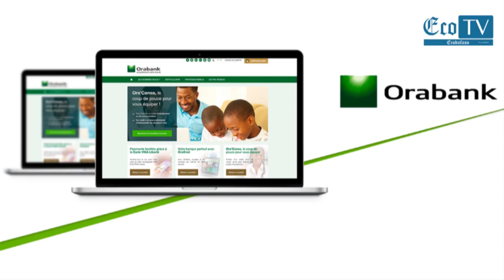Orabank Burkina Faso : Bientôt une agence VIP